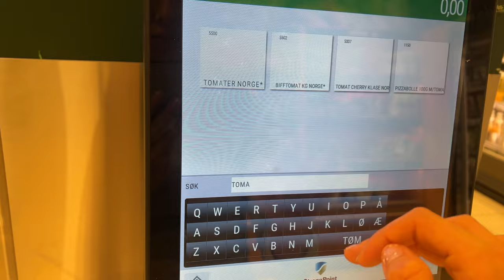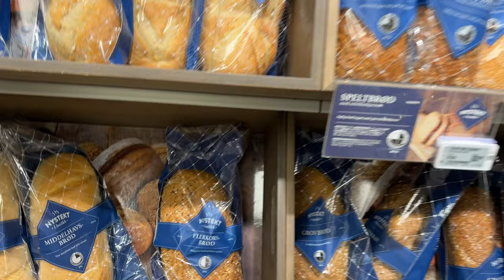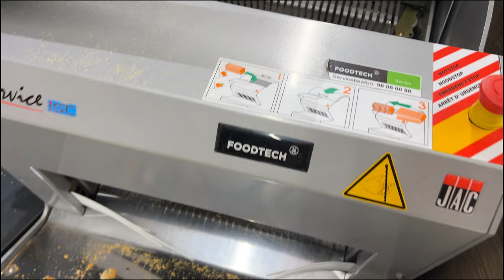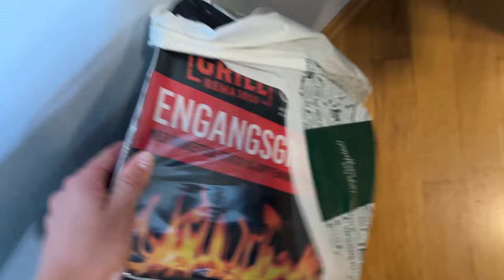Jak wygląda wnętrze lodowca? || Zwiedzamy Norwegię || Trolltunga Camping || Låtefossen || Odda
Hej na kanale! Ostatnio miałam wspaniałych gości z którymi wybraliśmy się odkrywać kolejne zakątki Norwegii! Tym razem padło na Oddę i najsłynniejsze miejsca w jej okolicy, takie jak Låtefossen, pobliski lodowiec oraz język Trolla, który pojawi się już w kolejnym filmie! :) Poza tymi miejscami, są również inne warte uwagi, jednak ze względu na ograniczony czas musieliśmy wybrać te, na których najbardziej nam zalezało. Zapraszam do oglądania!